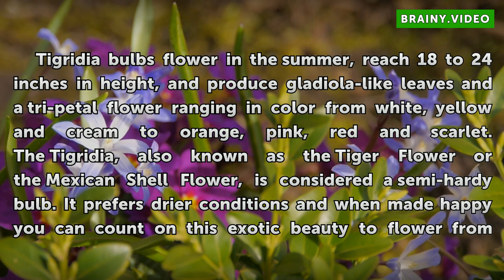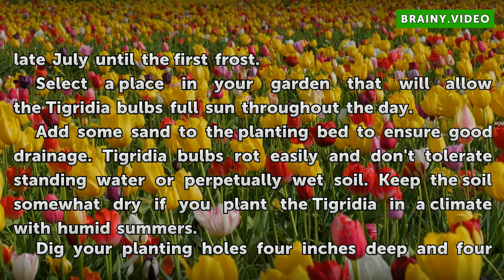How to Plant Tigridia Bulbs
How to Plant Tigridia Bulbs. Tigridia bulbs flower in the summer, reach 18 to 24 inches in height,  and produce gladiola-like leaves and a tri-petal flower ranging in color from white, yellow and cream to orange, pink, red and scarlet. The Tigridia, also known as the Tiger Flower or the Mexican Shell Flower, is considered a semi-hardy bulb. It...

Table of contents How to Plant Tigridia Bulbs
Tips & Warnings 01:26